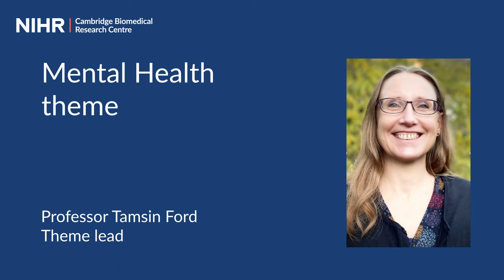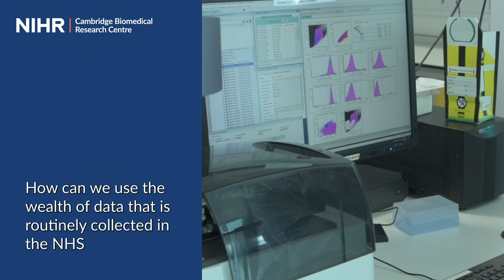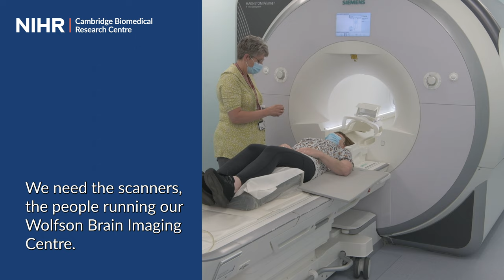NIHR Cambridge BRC - An overview of research in the Mental Health theme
In this short video Theme Lead Professor Tamsin Ford provides an overview of the research going on within the Mental Health theme at NIHR Cambridge BRC.